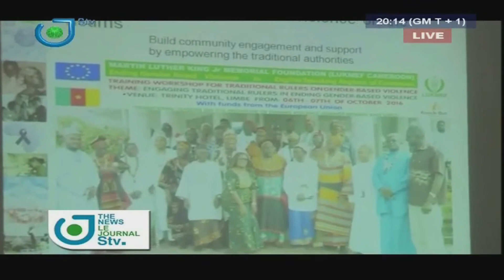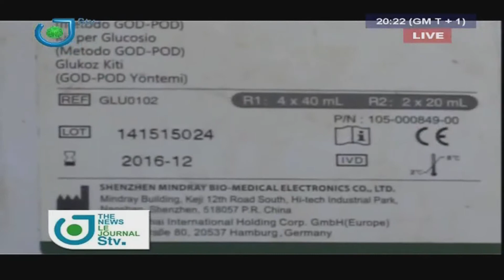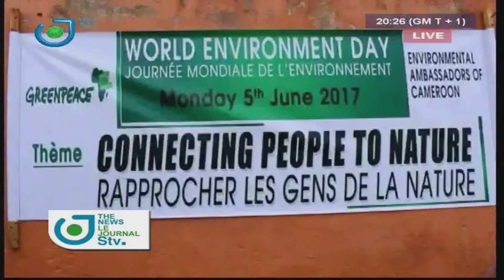STV WEEKEND BILINGUAL NEWS 20H00 - Samedi 10 Juin 2017 - Philemon MBALE & Inès CHOUTMOUN PANGANG